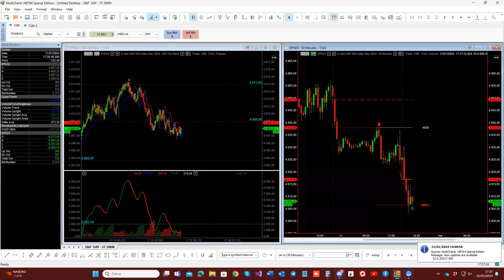Trading live intraday 2188€ di profitto| strategie Volumaster